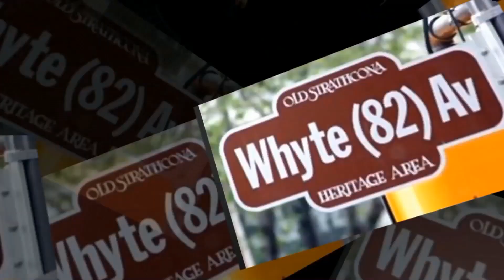Edmonton behind the mic ep10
Interviewing the band
 iron Kingdom.
If you took Metallica and Rush with a touch of Jim Morrison.
you would get iron Kingdom.

If you'd like to know more about iron Kingdom please check out their Facebook:

I'd like to thank everybody who helped make

Intro music
 by waking Mayhem
Narrated
This interview was filmed in Edmonton Alberta, Canada. outside the Rendezvous Pub.

If you enjoyed this please check out these other great videos.
Edmonton behind the mic episode 6 interviewing the
 band silence the machine